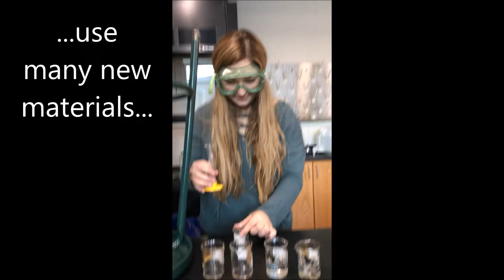AP Chem commercial